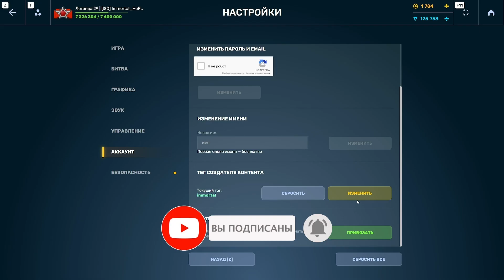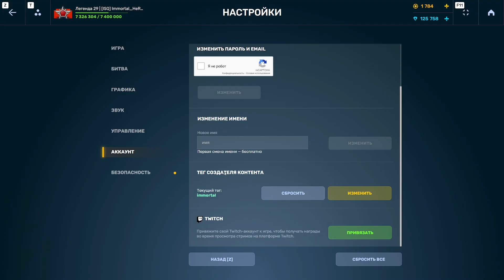😀ОТКРЫТИЕ ВСЕХ УЛЬТРА-КОНТЕЙНЕРОВ В ОЖИДАНИИ КОНВЕРТАЦИИ В КЛЮЧИ! ТАНКИ ОНЛАЙН